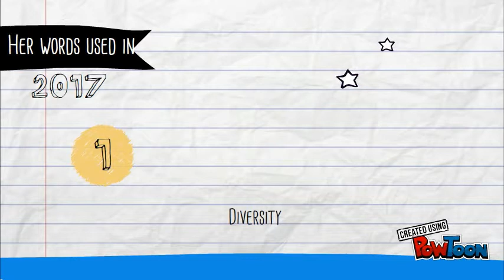Mary Parker Follett